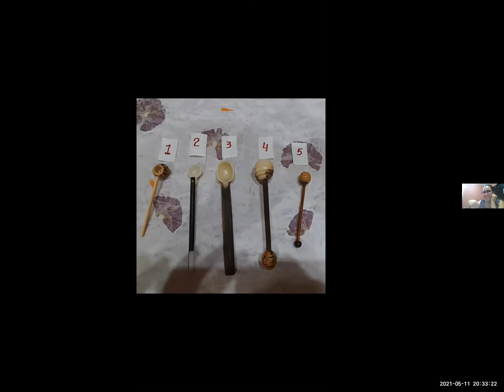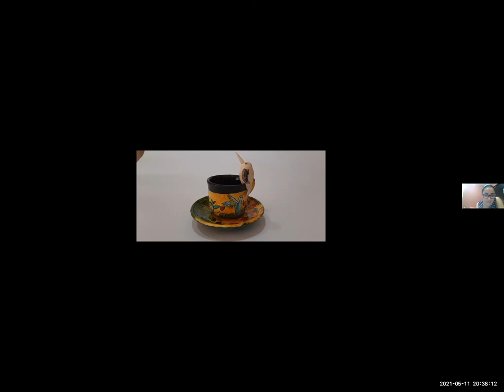Diseño centrado en personas, validando las hipótesis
Validamos nuestras hipótesis entrevistando a Etna Estrella quien se parece mucho a nuestro personaje Esther del mapa de empatía.